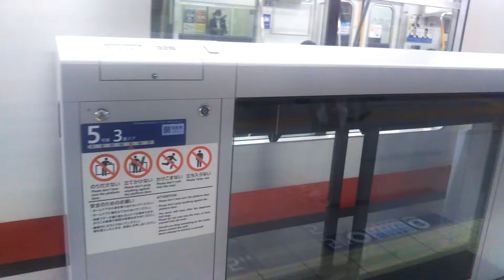虎ノ門ヒルズ駅２番線発車メロディー 東京4-5